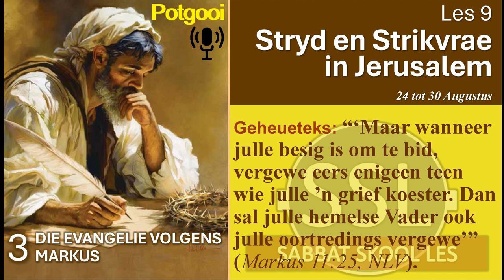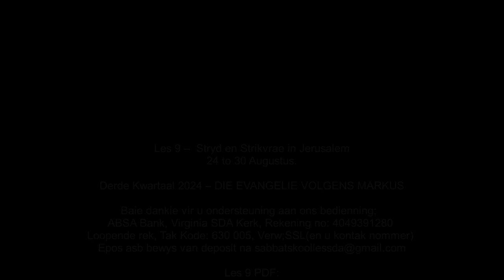Sondag 25 Aug. - Die triomfantelike binnekoms.